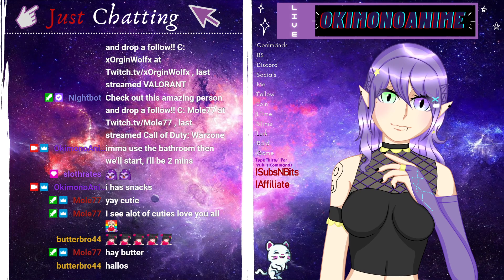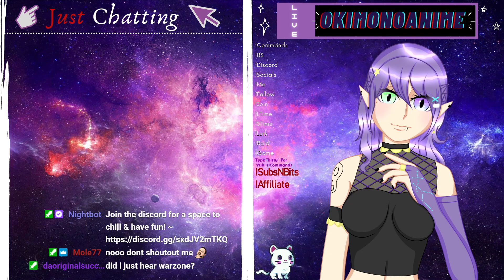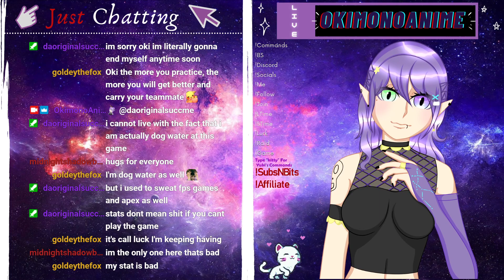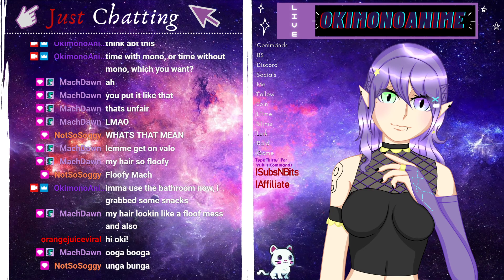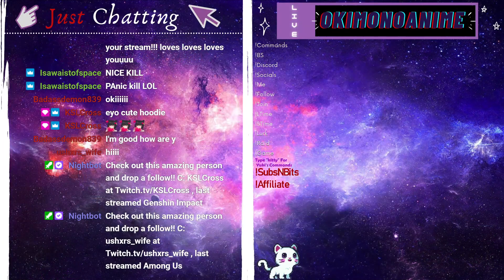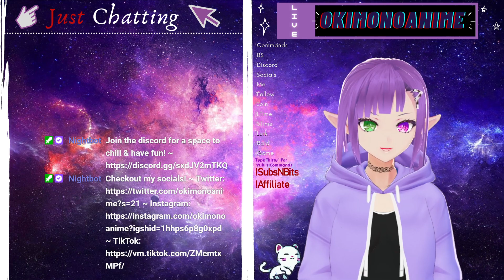Wholesome Waifu Wensday ~ (ENG PNG Vtuber)